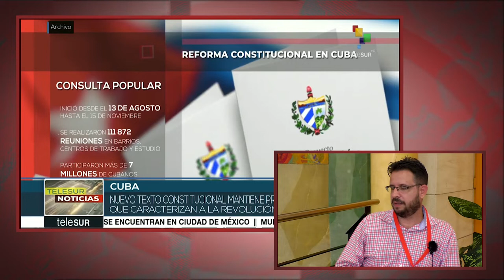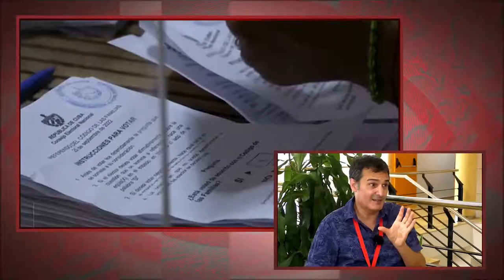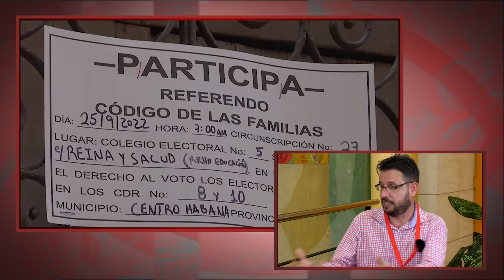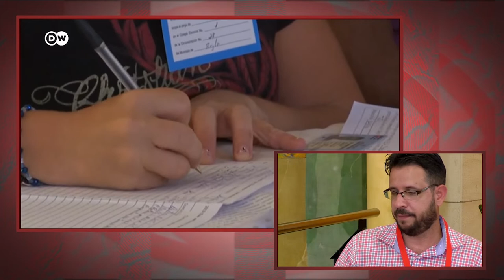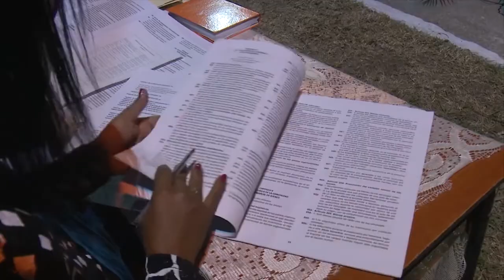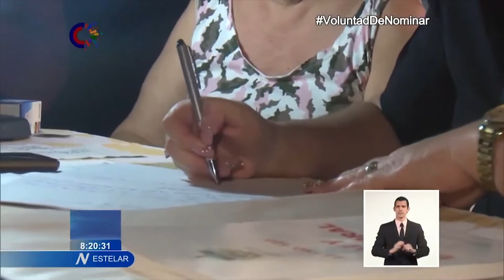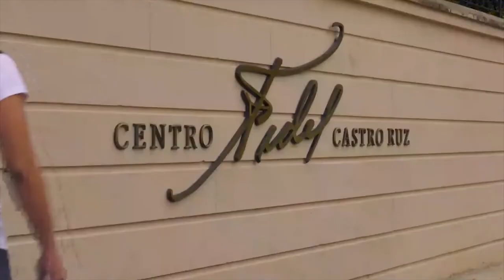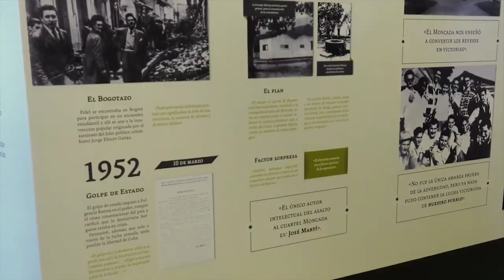"En Cuba se seguirán abriendo espacios de participación, diálogo y discusión":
Cubainformación.- Elier Ramírez es diputado de la Asamblea Nacional del Poder Popular, fue miembro de la Comisión Redactora de la propuesta de nueva Constitución de Cuba y trabaja como subdirector del Centro Fidel Castro Ruz de La Habana.